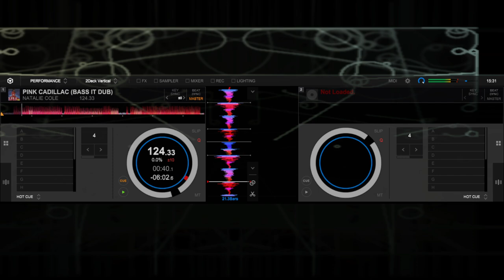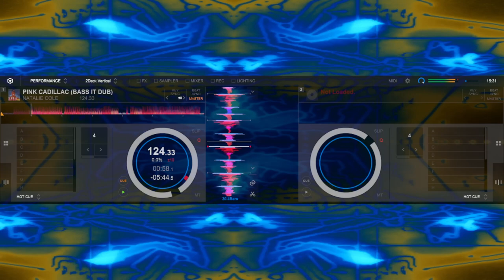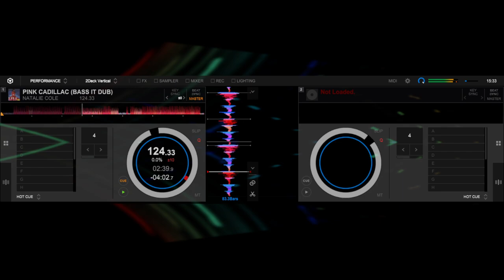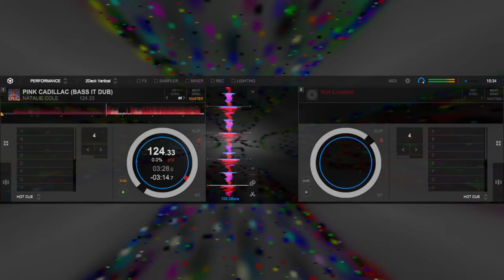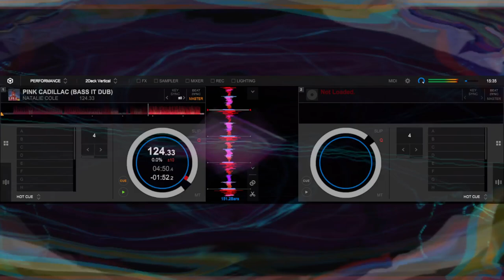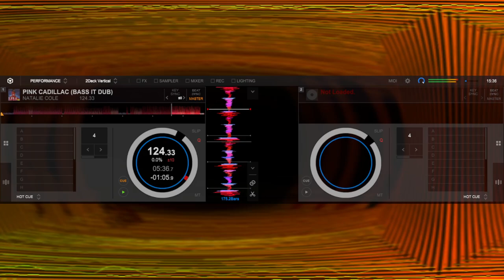NATALIE COLE - PINK CADILLAC (BASS IT DUB)